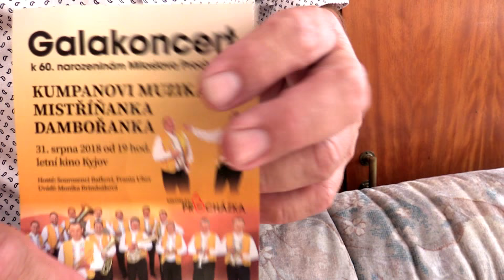KYJOV-Soutěžní otázka od hudebníka, jubilanta MILOŠE PROCHÁZKY za dvě vstupenky na jeho galakoncert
-v Kyjově 31. srpna na letním kině od 19.00 hodin vystoupí: Kumpanovi muzikanti, Mistříňanka, sourozenci Baťkovi, František Uher. Moderuje: Monika Bryndzáková